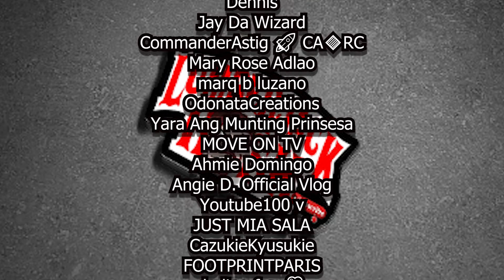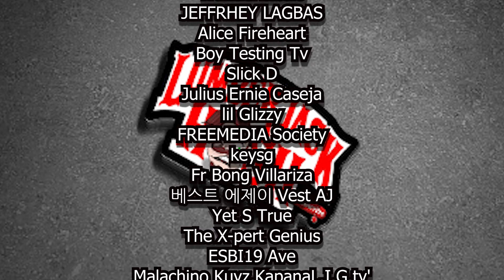SSH FRESHMAN CYPHER 2022 ! (The Return of SSH) Reaction